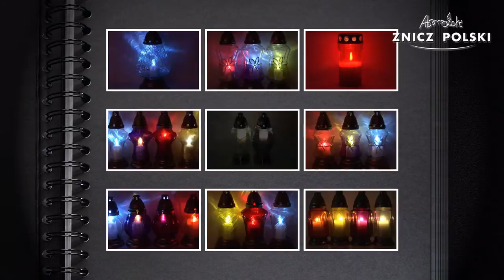Znicze świąteczne - hurt detal zniczy i wkładów Kałuszyn MUSZ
Pragniemy państwu zaprezentować szeroki wybór zniczy. Mamy w naszej ofercie znicze wykonane z szkła tęczowego, mrożonego oraz malowane ręcznie. Nie zabraknie również zniczy ceramicznych oraz wykonanych z tworzyw sztucznych. Jesteśmy firma z wieloletnim doświadczeniem która potrafi sprostać każdym wymaganiom w związku z tym przyjmujemy zlecenia na produkcje nietypowych zniczy.
Pozdrawiamy i zapraszamy do kontaktu.